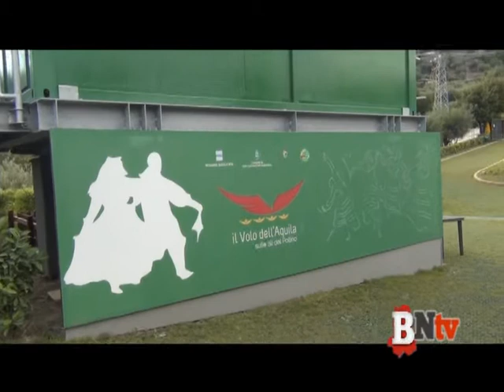Volo dell'Aquila. Bilancio positivo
San Costantino Albanese - Agosto 2014
La musica utilizzata per il video è The Nuri - Hunger for life